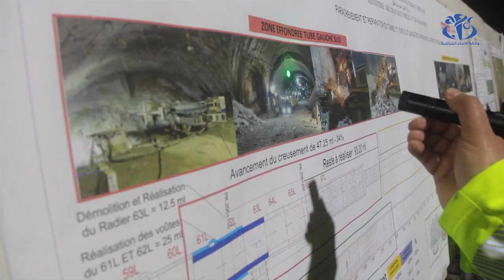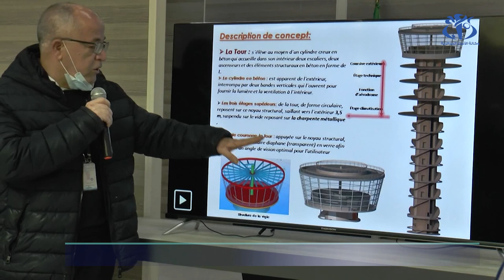قسنطينة: استلام نفق الطريق السيار بجبل الوحش خلال سنة 2025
قسنطينة (وأج)- كشف وزير الأشغال العمومية و النقل  كمال ناصري أن استلام نفق الطريق السيار شرق-غرب بجبل الوحش في ولاية قسنطينة - الذي أوكلت أشغال إعادة تأهيله للمؤسسة الوطنية للأشغال العمومية "كوسيدار'-" مرتقب "في غضون سنة 2025".